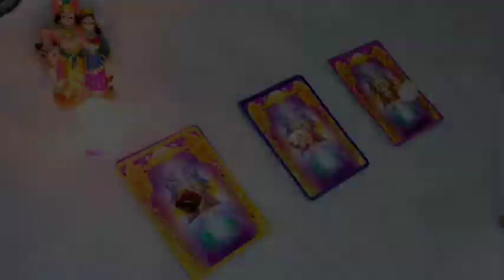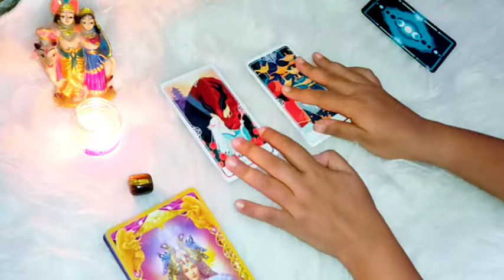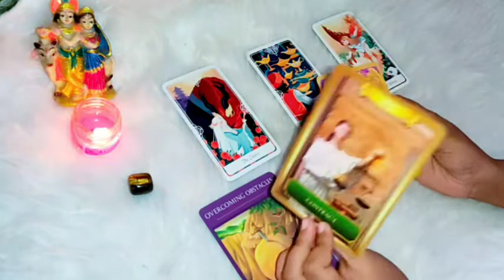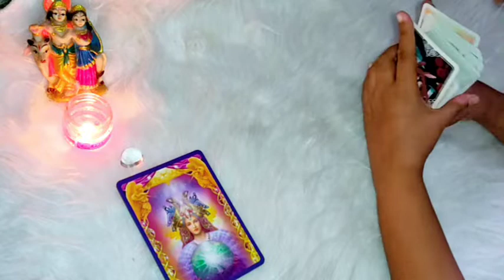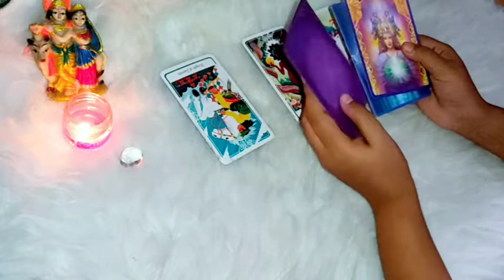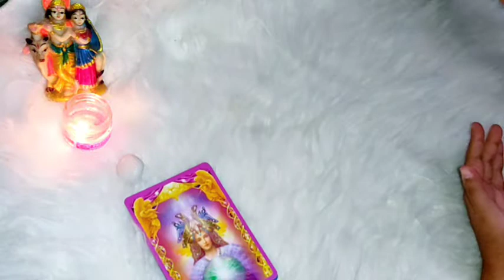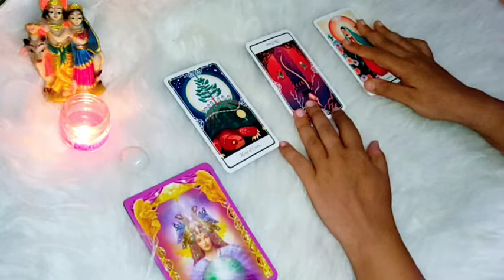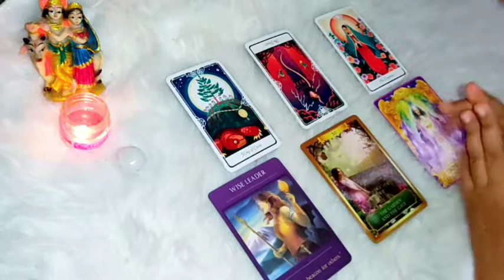🪅LORD SHIVA'S MESSAGE 🪅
☀️Sun
🌙Moon
🌟Rising
🌕Venus

Hi !

✨✨✨🎋For daily guidance✨✨✨

💥                  📿TIME STAMPS 📿

🌻 INTRO ➡️ 0:00

     🌻 CHOOSE AN OPTION ➡️ 2:07

     🌻 PERSONAL READING ➡️ 1:50

               1 OPTION 1 __ 2:17

               2 OPTION 2 __ 11:28

               3 OPTION 3 __ 20:52

Keep watching 👀💫